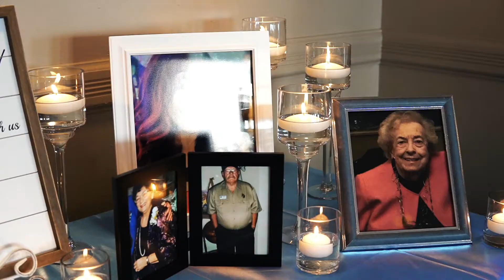Marriott Sanibel Harbour Resort & Spa | Fort Myers | Flores Wedding Video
Wedding Venue: Marriott Sanibel Harbour Resort & Spa, Fort Myers, Florida

It was a fantastic day! So you may have missed being there in person, however, you can check out their amazing story of their wedding day and special moments captured in their cinematic wedding video!

Love weddings? Because if you do, we have a link for you to check out more of our wedding videos on our Complete Weddings + Events Videography Have questions on planning your big day? We can help. Complete Weddings + Events is a fun company that provides Photography, DJ, Video, Photo Booth, and Lighting services for weddings and events. Complete helps coordinate a plan, shoot great photos, capture compelling video, and provide the perfect soundtrack for the day. And we do it with heart, feeling, emotion and the perfect amount of cleverness. Photography. DJ. Videography. Photo Booth. Uplighting. We do. Looking for Fort Myers area Wedding Venues ideas?